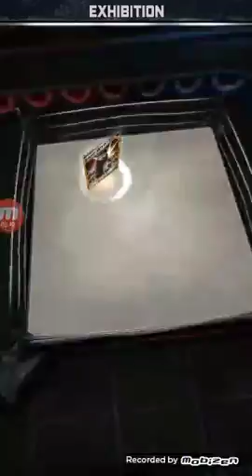I lost in money inthe bank